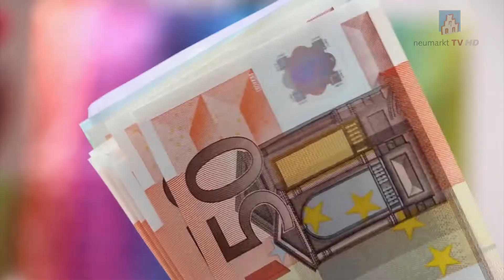Kurznachrichten vom 17.02.2021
Aktuelle Nachrichten aus Stadt und Landkreis Neumarkt haben wir hier kompakt für Sie zusammengefasst.